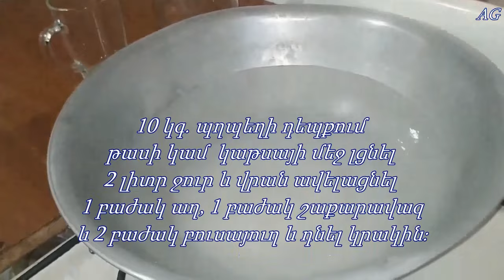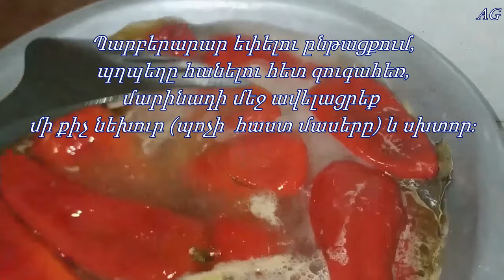Կարմիր պղպեղի մարինադ - Маринованный красный перец на зиму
Ինչպես պատրաստել մարինացված կարմիր պղպեղ, որպեսզի կարմիր պղպեղի մարինադը ստացվի շատ համեղ, ախորժելի և գեղեցիկ։ Կարմիր բիբարի մարինադ տան պայմաներում։ Մարինացված տաքդեղ ձմռան համար։ Պահածոյացված կարմիր պղպեղ։
Маринованный красный перец по-армянски на зиму - видео рецепт․ Pickled red pepper․